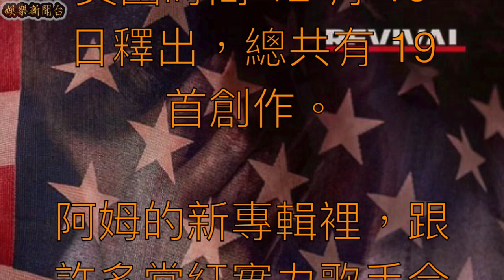睽違 4 年「饒舌天王」阿姆新專輯《Revival》完整釋出！網友們大讚：饒舌之神真的回來了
愛聽嘻哈的歌迷們可能不會只有一個偶像，但是說到饒舌天王，最多人會聯想到的就是 45 歲的饒舌歌手阿姆（Eminem，本名 Marshall Mathers），自從在 1996 年發行首張專輯《Infinite》他就勢不可擋，他曾表示「實現我的音樂夢想是擺脫痛苦生活的唯一出路」，靠著雄厚的饒舌功力闖出一片天。他發行了第 9 張個人專輯，歌迷們都為之瘋狂：

饒舌天王阿姆睽違 4 年終於發行第 9 張專輯《Revival》，於美國時間 12 月 15 日釋出，總共有 19 首創作。

阿姆的新專輯裡，跟許多當紅實力歌手合作，像是碧昂絲、紅髮艾德（Ed Sheeran）、紅粉佳人（P!nk）跟艾莉西亞凱斯（Alicia Keys）等。

26 歲的紅髮艾德表示自己 10 歲的時候就是靠阿姆的專輯克服口吃的，而阿姆也是讓他開始創作歌的原因之一，所以很慶幸自己能夠有機會跟阿姆合作。好久沒有聽到阿姆的新歌，現在一次有快 20 首歌可以聽，網友們大讚：「饒舌天王回來了！」、「好想念阿姆！」。小編一定要無限循環整張專輯！（看來今天連作夢裡也會夢到饒舌...）

⬇︎注意⬇︎
想了解工作詳情，請寄信